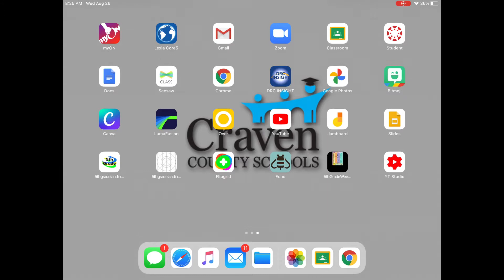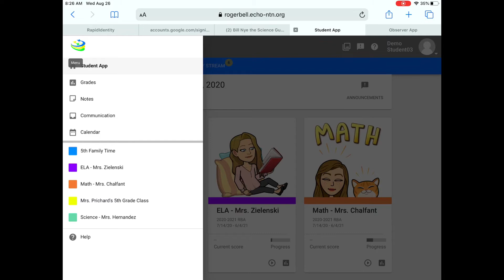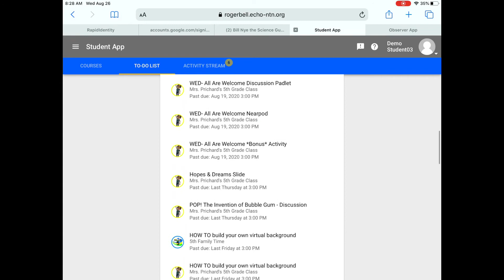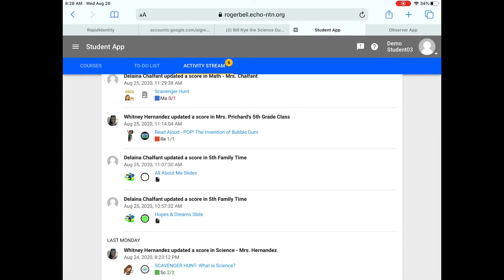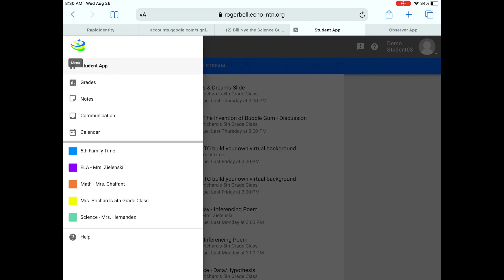Student Echo Navigation Tutorial